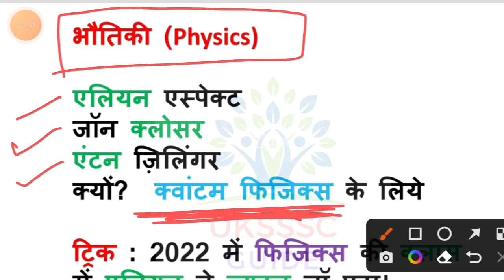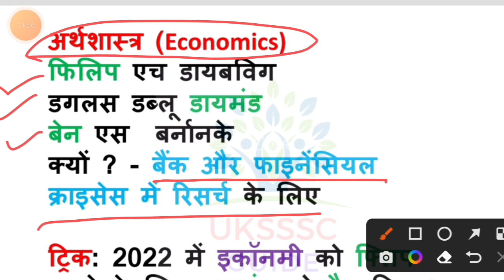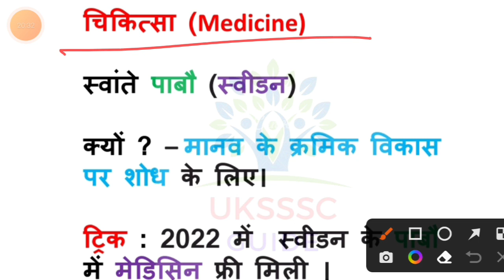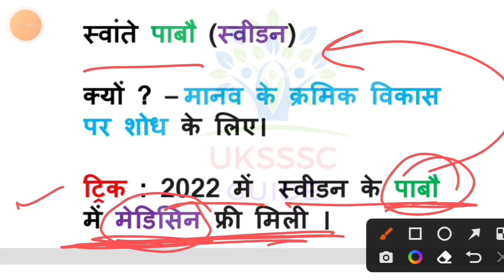nobel prize 2022 tricks | नोबेल पुरस्कार 2022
Nobel prize 2022 winners | Amazing Trick |